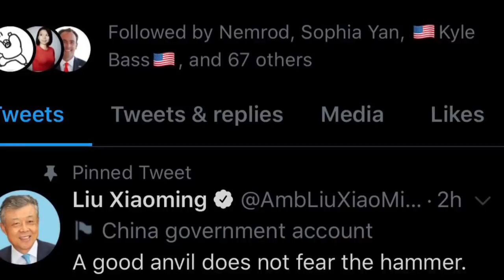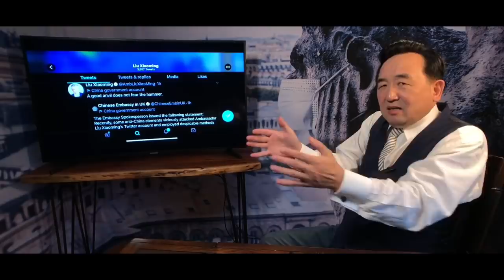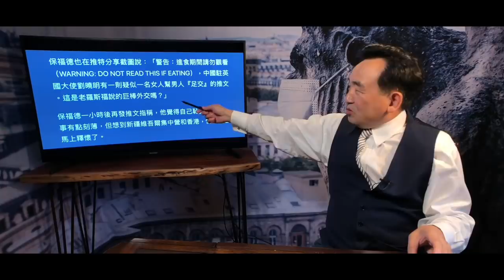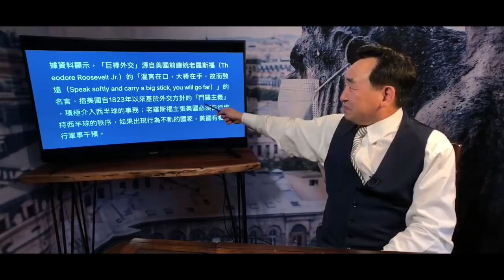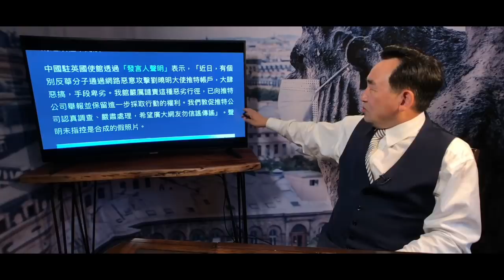《石濤聚焦》「劉曉明闖大禍：1小時前責令倫敦大使館聲明“反華份子惡意攻擊“」劉跟推雄辯”腳正不怕鞋歪“ 英國議員嘲諷「大棒外交？」網友”王毅-英國要什麼？劉曉明-腳趾頭！“ 劉大使休矣！（09/09）